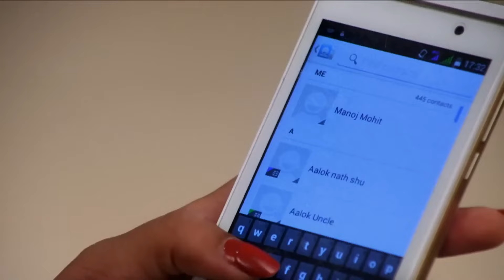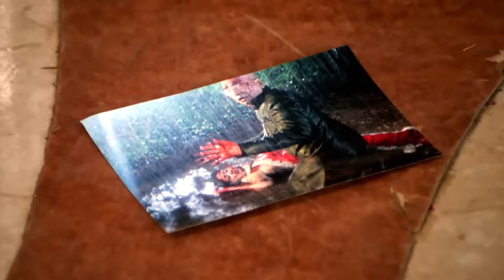دائرة العشق 113 | ومن الحب ما قتل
راجيني تكشف فضيحة والد سنسكار امام الجميع.